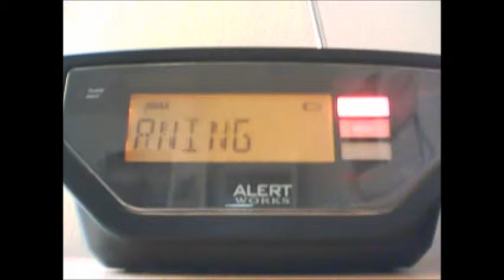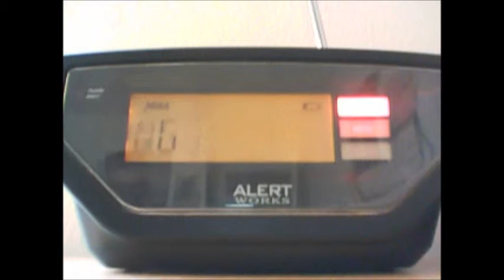Severe Thunderstorm Warning - EAS #587